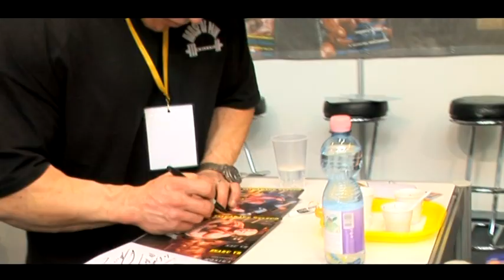Fitparade 2009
Fitparade, Budapest, Fitness, Bodybuilding, Multi Sport, Markus Ruhl, Timea Majorova, Dennis Wolf, Ed Van Amsterdam, Matthias Hues, Hegyvidek, Show, Event, Szkander, Armwrestling, Strongest Man